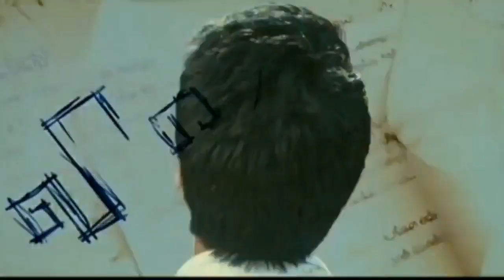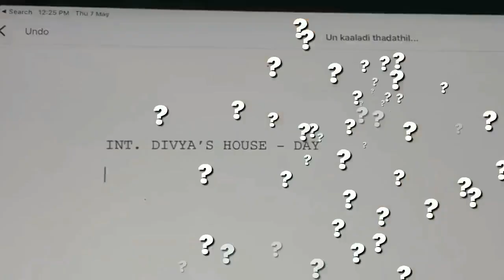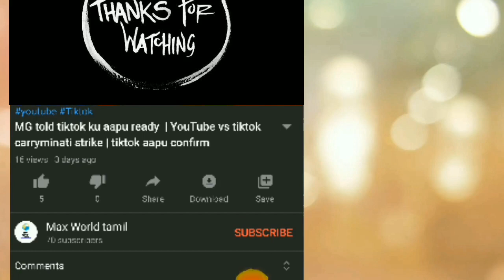Why Karthik calling to trisha | Karthik dial seitha en review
Welcome to max world tamil